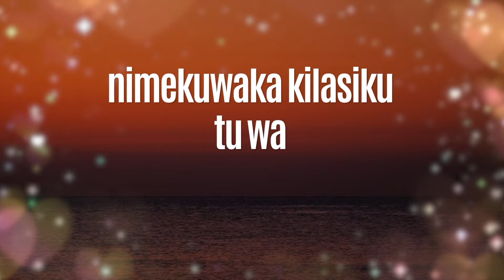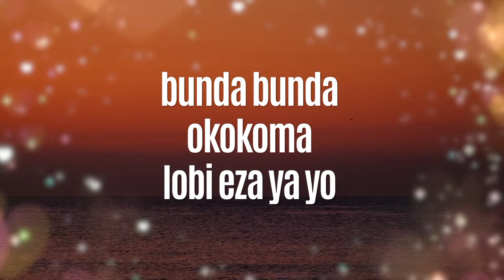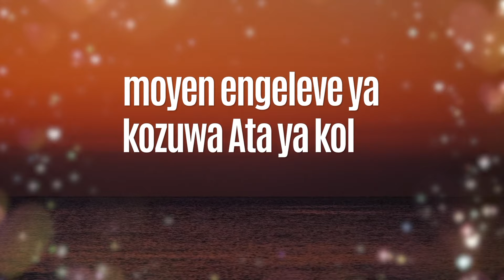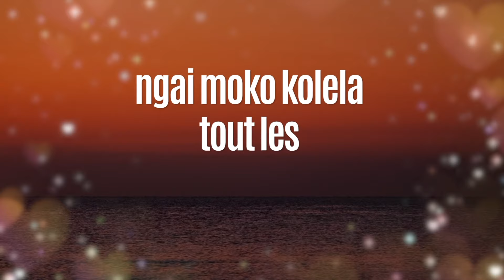Nande Boyz - Souci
Souci by Nande Boyz, produced by Pakii

Track No. 2 the "Safari" EP by Nande Boyz